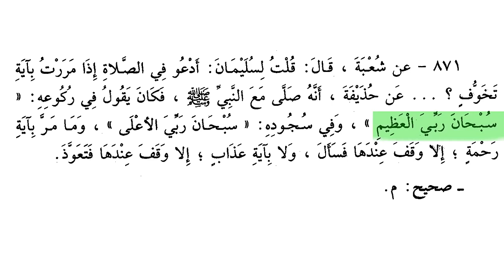هل ثبت عن النبي أنه كان يسأل ويستعيذ في صلاة النافلة